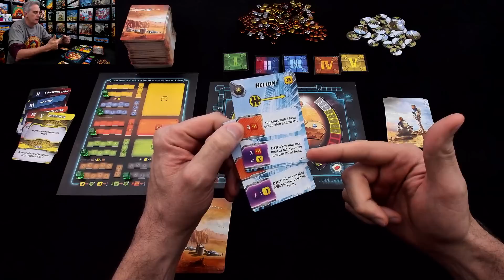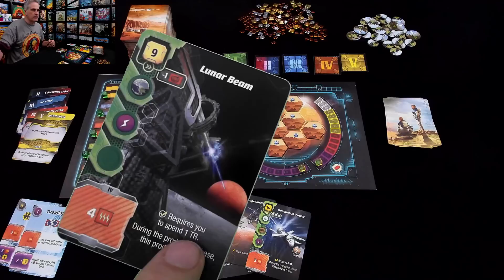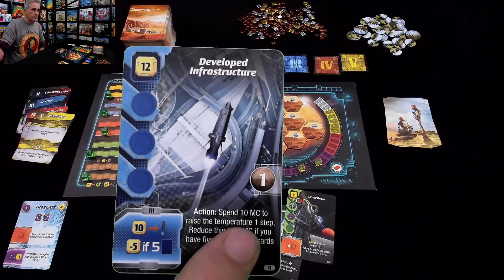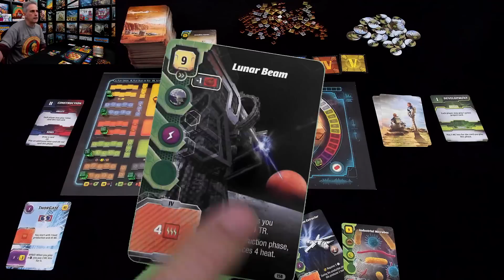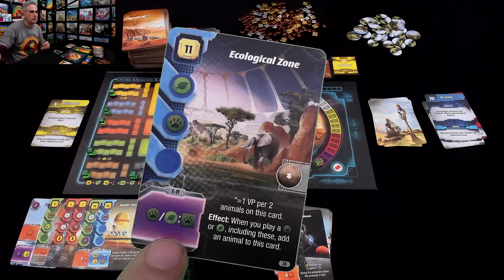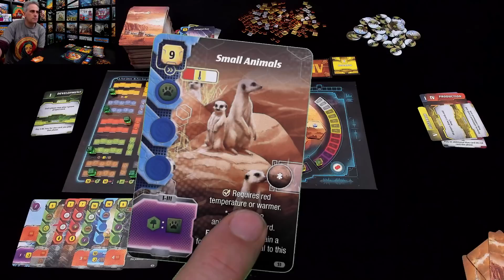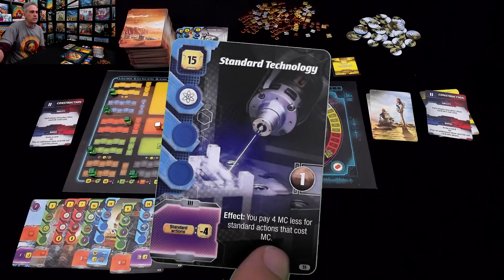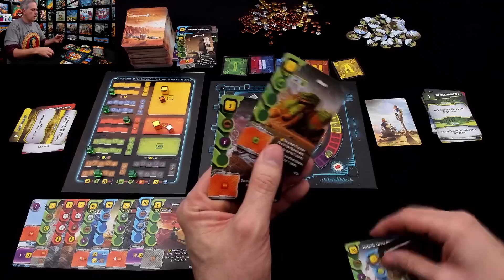Terraforming Mars: Ares Expedition Gameplay Runthrough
A video outlining gameplay for the boardgame Terraforming Mars: Ares Expedition.